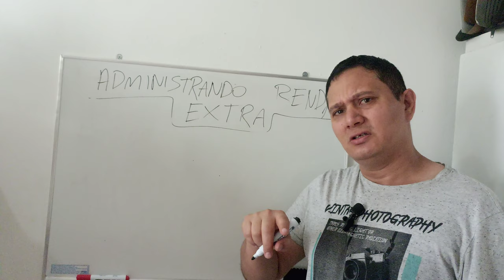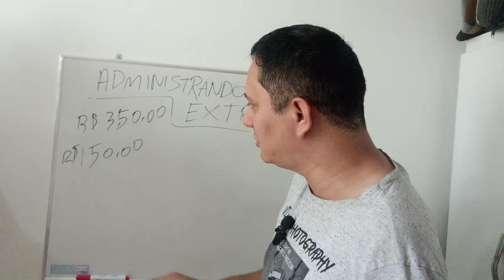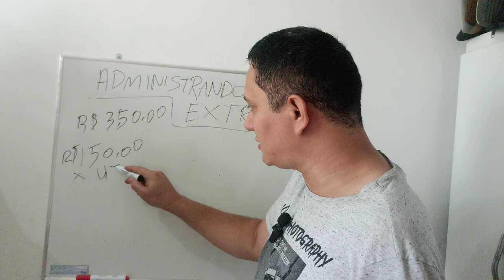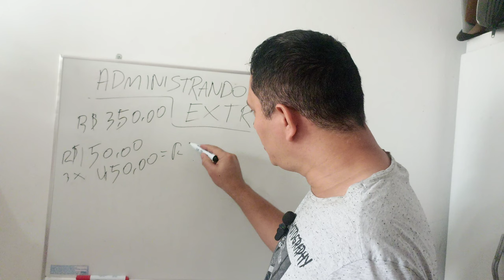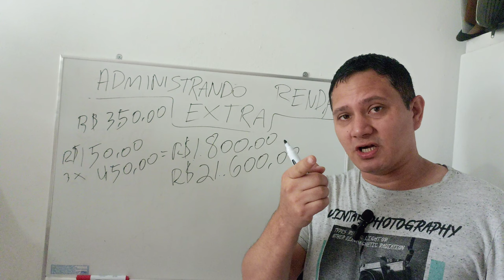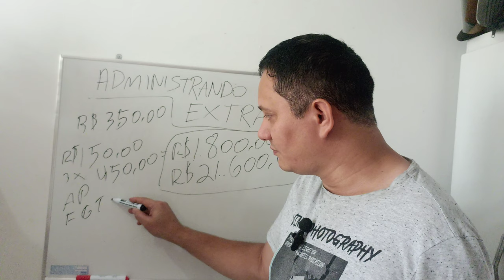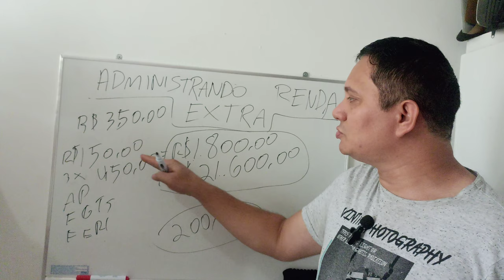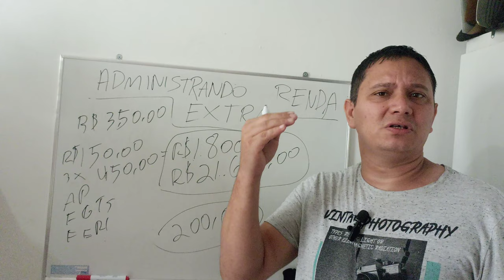ADMINISTRANDO RENDA EXTRA